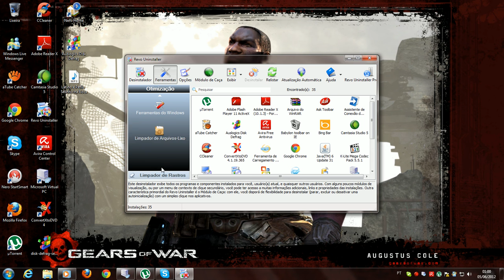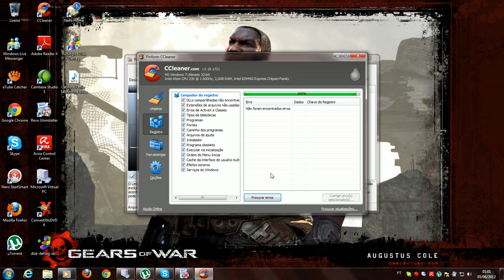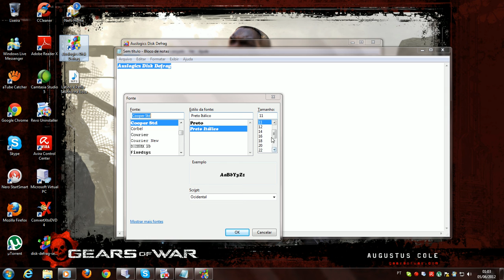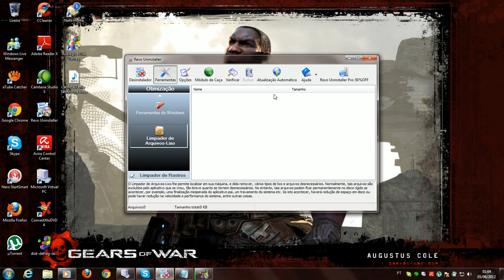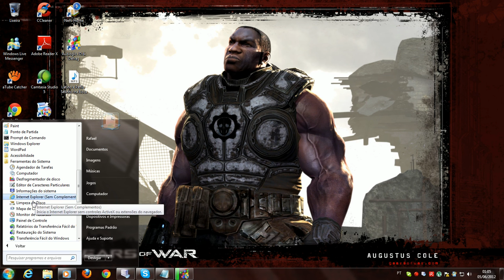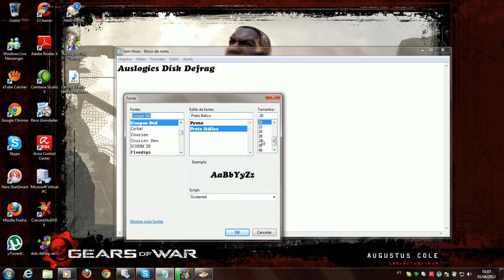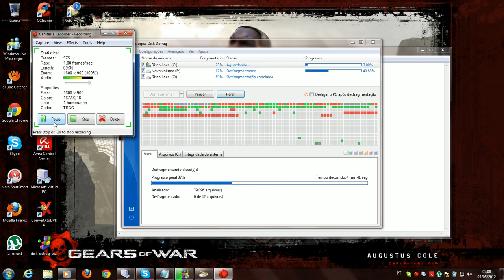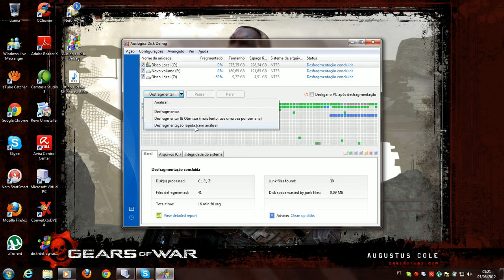como deixar seu computador 100% mais rapido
ei gale eu vol deixar o links dos três programas aqui espero que vcs gostem blz galera
aqui está os links.